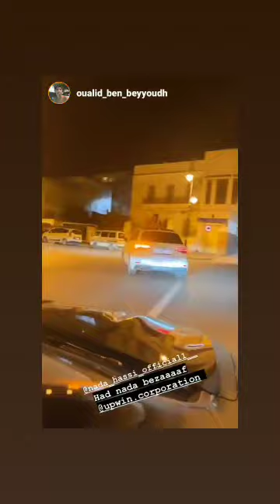نـدى حـسي و نـزار السبـيتي تـزوجـو 👌أخــــيرا مسلسل سـامحيني كـمـل 💣💣نـزار يـفـجـرها و يتزوج ندى 👌